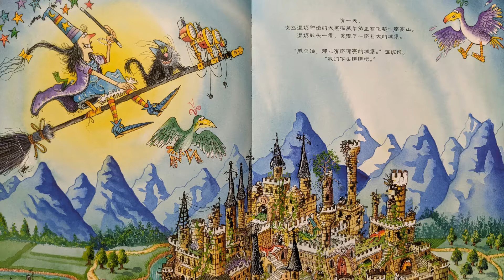温妮和捣蛋骑士 女巫|魔法|有声绘本|亲子阅读|中文童书|睡前晚安故事|Audio Picture Book|Chinese Mandarin Learning|Bedtime Story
女巫温妮和黑猫威尔伯骑着飞天扫帚飞过一座废弃的城堡，魔法把他们带回了中世纪。在那里，有射箭比赛，有马背长矛比武，还有一场盛大的宴会等着他们……
[澳] 瓦莱丽·托马斯 著
[英] 科奇·保罗 绘
任溶溶 任荣炼 译